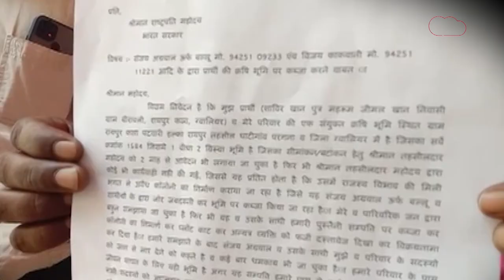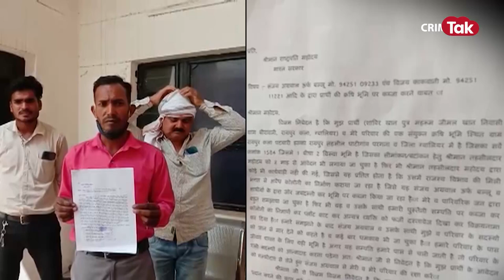हाथ में काग़ज़ लिए खड़ा गुलाबी शर्ट में आदमी चाहता है उसकी मौत हो जाए! | CRIME TAK